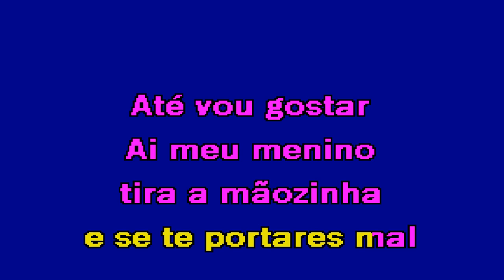CARA MAROTA João Claro & Benvinda Costa Karaoke